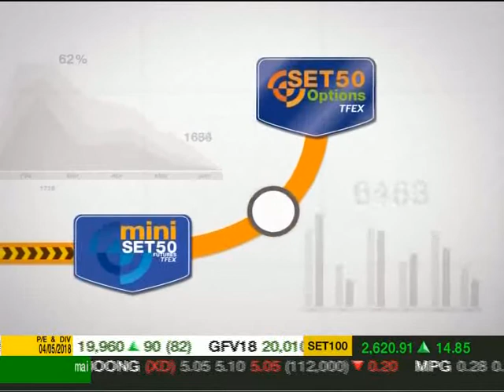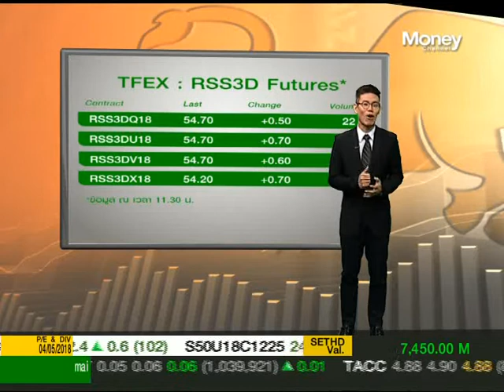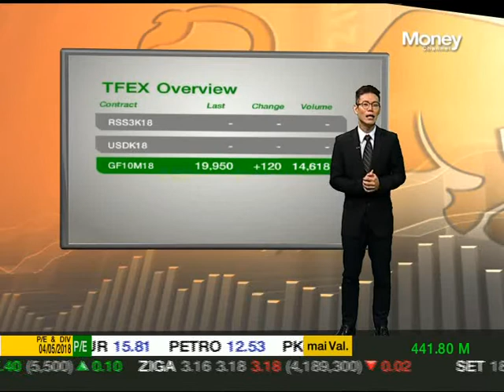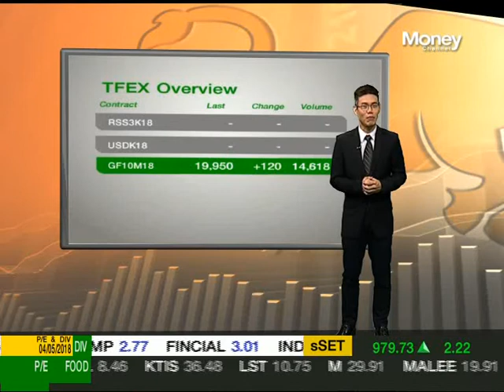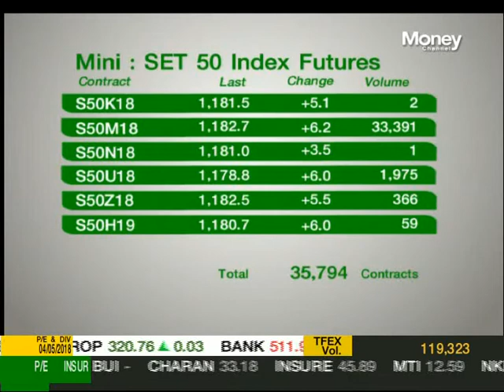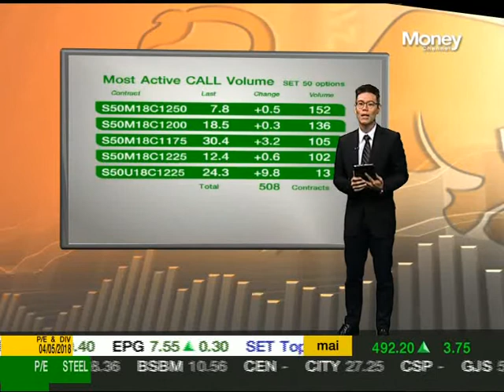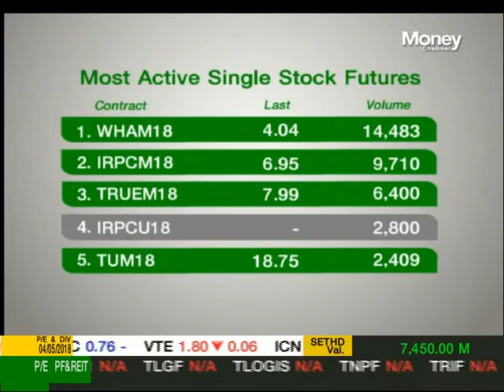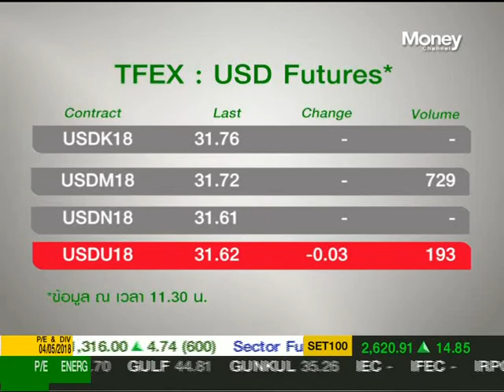TFEX Station ช่วงที่ 1 / 7 พ.ค. 61